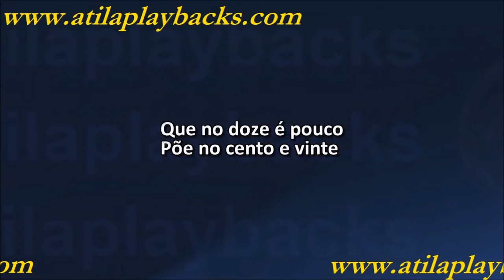Conrado E Aleksandro E Marco Brasil Filho E DJ Kevin Põe No 120